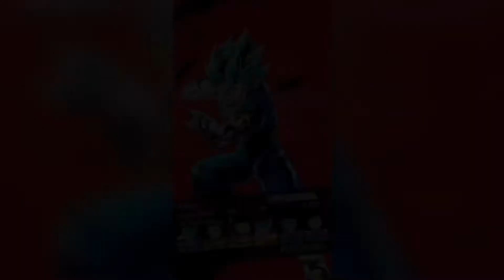Yellow Gohan Before It Was Cool... | DragonBall Legends PvP | (Grn Saiyan Saga Vegeta Showcase)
Hey guys, hope everyone is doing well and doing good today 🙏. In this video, I’ll be showcasing the OG Transforming Gohan which is the Grn Saiyan Saga Vegeta. This is where Gohan got his green card from 😂, anyways I hope u all enjoy and please don’t forget to leave a like and subscribe if your new 👍, it would mean a lot to me 💯. Well I’ll be back soon!. see ya later ✌️❤️

Remake by GSF
Originally produced by TM88 & JW Lucas

(Actual Song):Lil Uzi-Xo Tour Lif3  (Prod.By TM88 And JW Lucas)

*Ignore Tags*